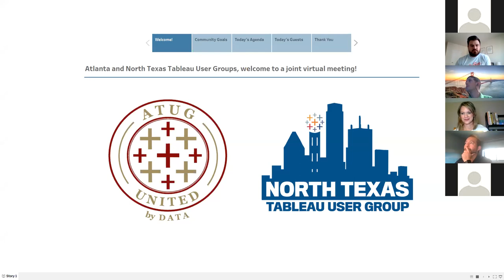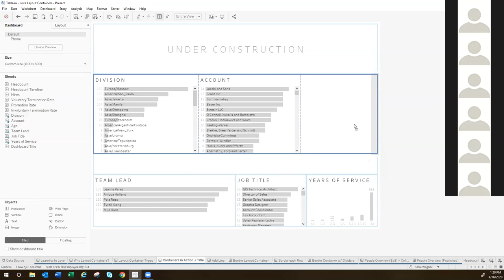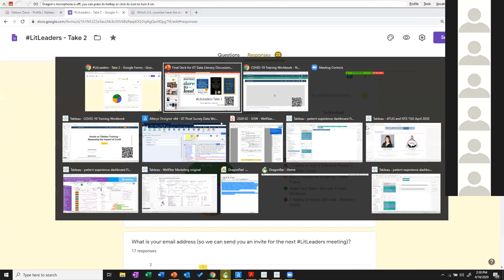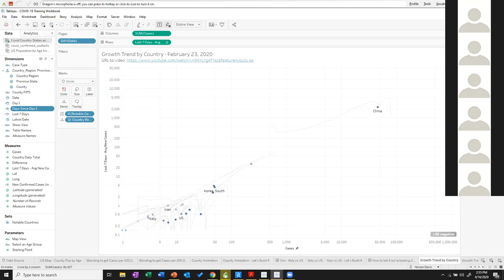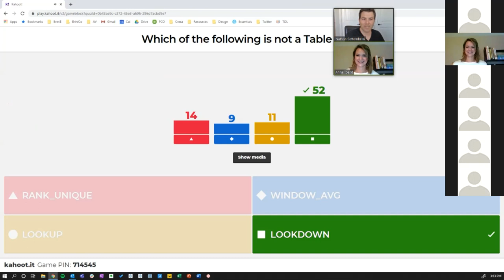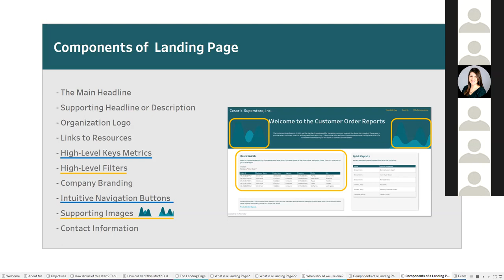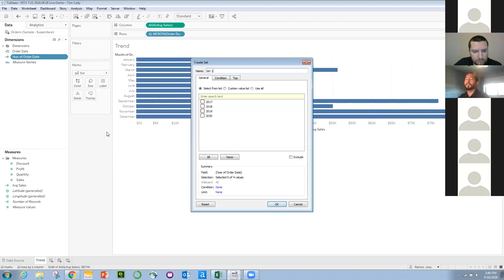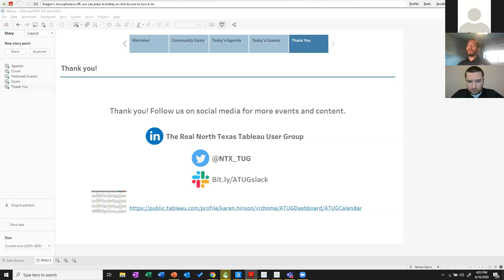Atlanta & North Texas Virtual User Group 4/16/2020